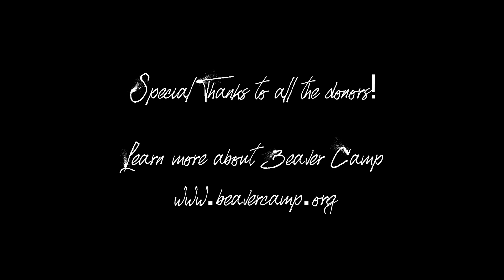Polar Plunge Challenge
Polar Plunge Challenge a fundraiser for Beaver Camp in the Adirondacks.